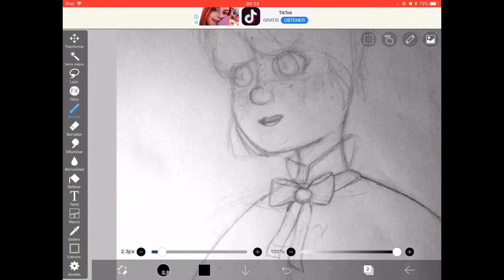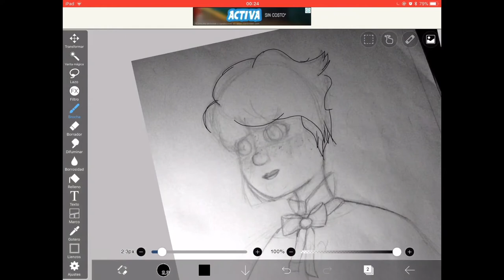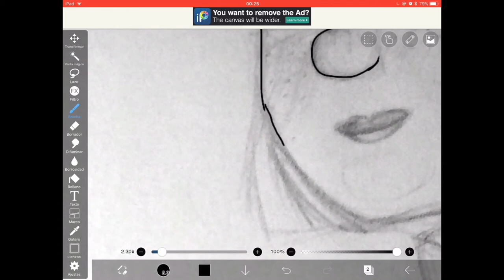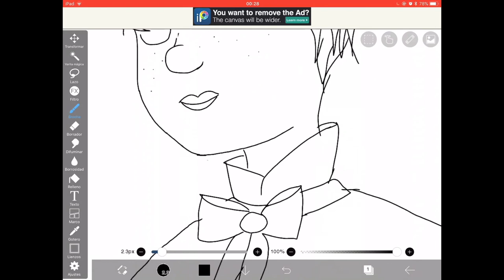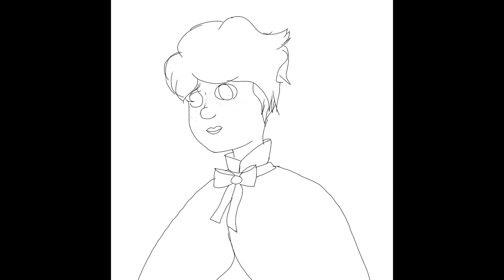here’s a drawing